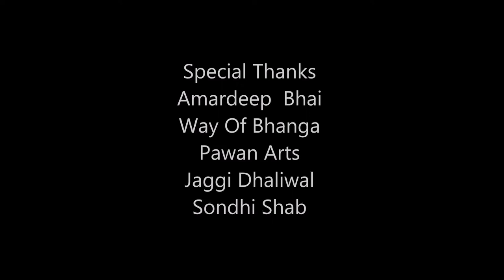Shoot da order (raman panjeta)